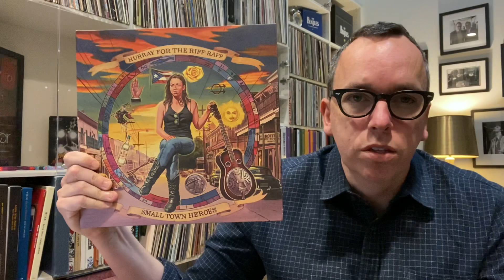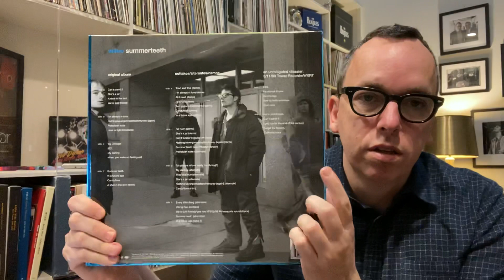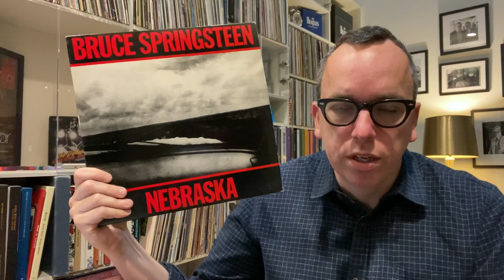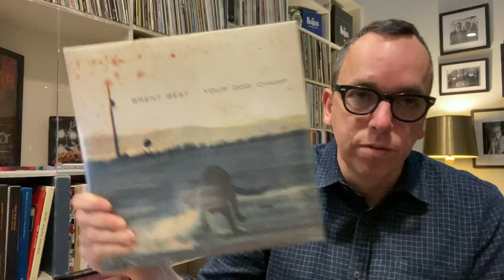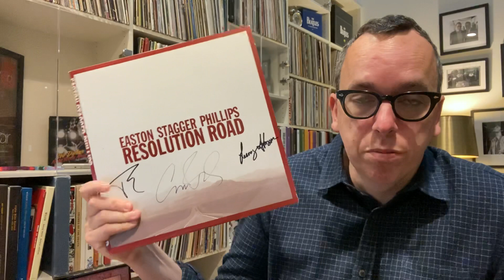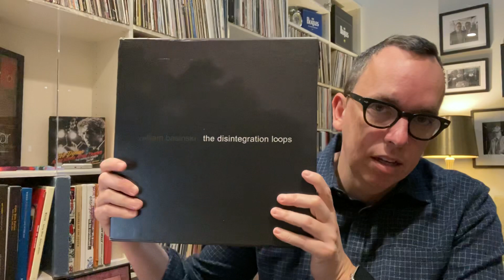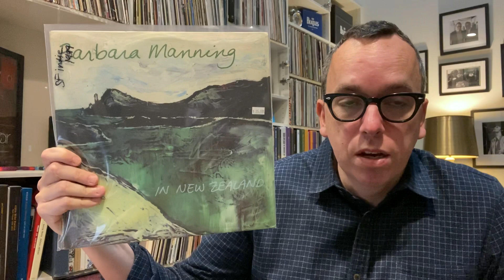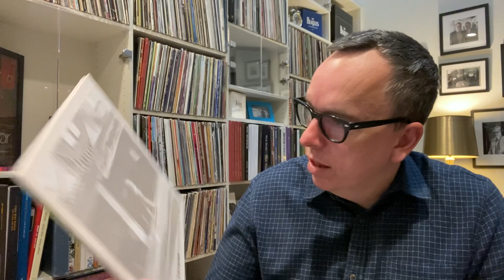Vinyl Community Vinyl Tag 2021